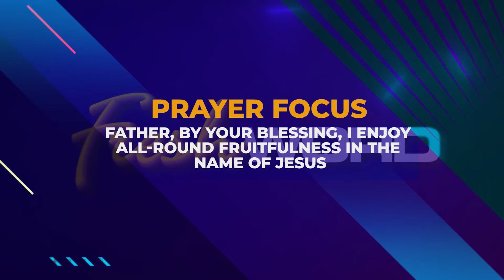FRESHWORD DEVOTIONAL WITH PST. MRS UKAMAKA NTIA (JANUARY 18TH 2022)